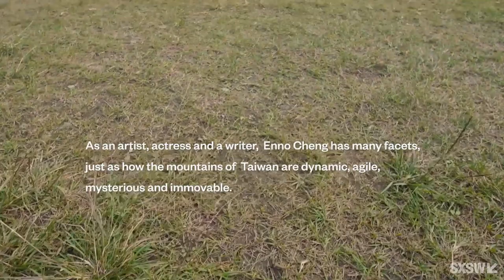2017, You | Enno Cheng at SXSW Online 2021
Singer/songwriter, actress, author, playwright, screenwriter. Any of these could be used to describe Taiwanese songstress Enno Cheng. Hailing from the idyllic and sleepy Eastern Taiwan seaside town of Yilan, in 2011 Cheng put her versatility as an artist on full display with her debut album, Neptune. With a stripped down, truthful approach, Neptune placed Cheng firmly on the Taiwanese indie map. Her lyrics, odes to love, the beauty of nature, personal identity, and emotive musings on the alienation of urban life, have endeared her to countless fans.

Taiwan Beats invites four Taiwanese bands, Enno Cheng, Fire EX., The Chairs and NekoJam to play at Taiwanese iconic attractions, varied from mountains, traditional factory, indoor shrimp fishing to Taiwanese temples.
The interdisciplinary Enno Cheng allurres people with her contagious and soul touching sounds. Growing up in the hills of Beitou, cultivated by nature, Cheng empowers her works with intrepid and poetic perspectives. Into the wild, we hear beyond music.